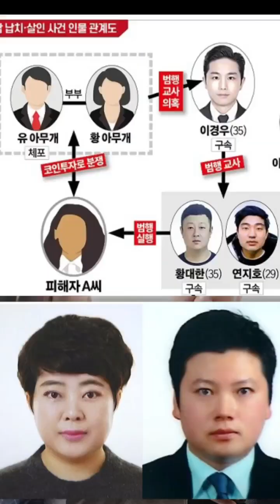ចាប់ជំរឹតយកលុយ Crypto currency at Seoul korean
ការចាប់ជំរិតនៅតំបន់ហ្គាងណាម ឆ្នាំ2023ខែ3ថ្ងៃ29